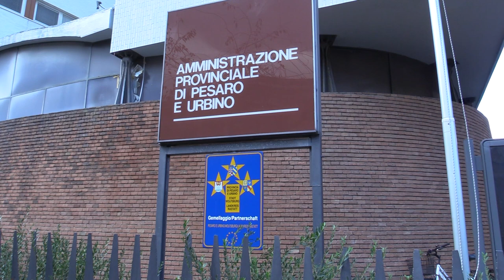CAMPUS: LA PROVINCIA RICAVA RISORSE PER RISTRUTTURAZIONE CEDENDO L'EX JOB ALLA REGIONE